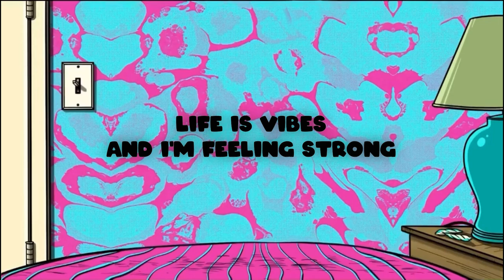Fortunate Youth - Groovin (Lyric Video)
Fortunate Youth - Groovin

Video Edited by Sam Scarce of Scarce Creative